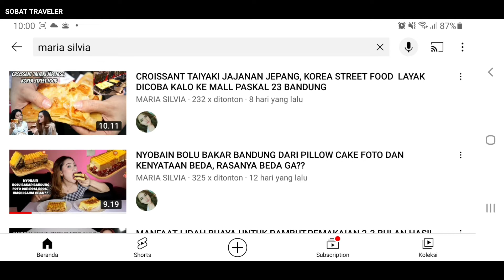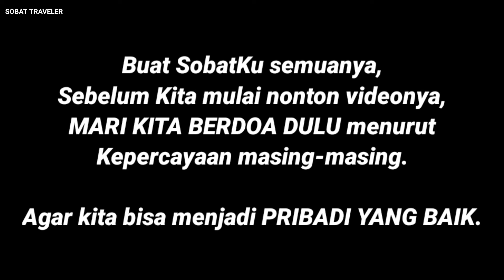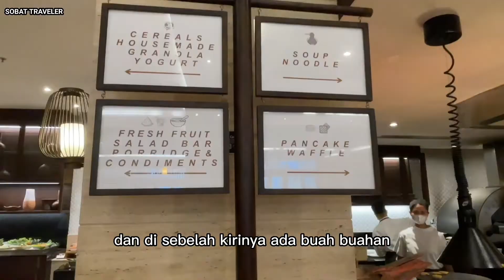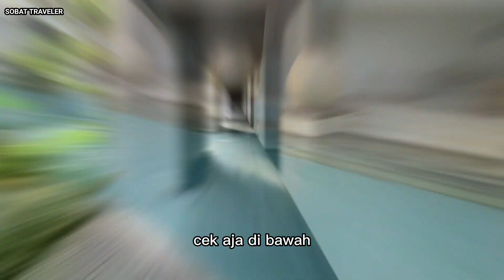REVIEW HOTEL CONRAD BALI ‼ HARGA MENGINAP 1 MALAM = 1 BULAN GAJI UMR BALI.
Assalamualaikum
Dear Sob,

Semoga video ini bisa bermanfaat positif buat sobat-sobat semua.

🏨 : CONRAD HOTEL BY HILLTON, BALI.
💰 : Rp. 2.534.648,- (By Situs Resmi Conrad Per 14 Juli 2022
🌏 : Jl. Pratama No.168, Tj. Benoa, Kec. Kuta Sel., Kabupaten Badung, Bali 80363•(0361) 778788
📊 : 8,5 / 10
📗 : BERSIH, WANGI, MEWAH, SARAPAN ENAK
📕 : Kamar Terlalu Jauh

Hotel conrad
review hotel
hotel di bali
staycation bali
holiday bali
penginapan di bali
conrad hotel
sobat traveller
travel
travelling
review hotel
review penginapan
review villa
staycation
jalan jalan
liburan
holiday
bussiness trip
hotel nyaman
hotel murah
penginapan nyaman
penginapan murah
villa nyaman
villa murah
taman bermain
taman bermain anak
play ground
taman
trip
backpacker
rptra
kolam anak
kolam anak anak
hotel ramah anak
hotel ramah keluarga
hotel dengan bathtub
traveloka
pegipegi
tripadvisor
agoda